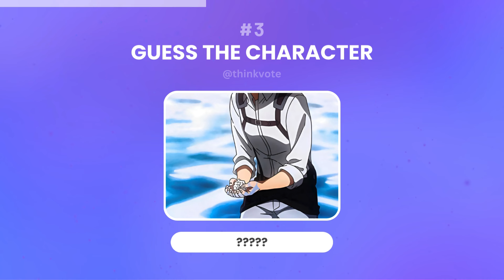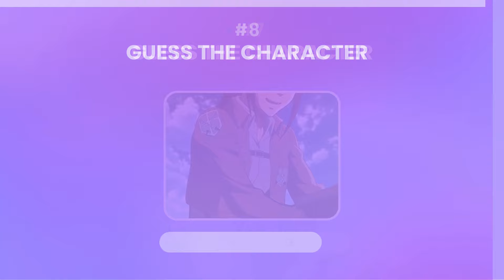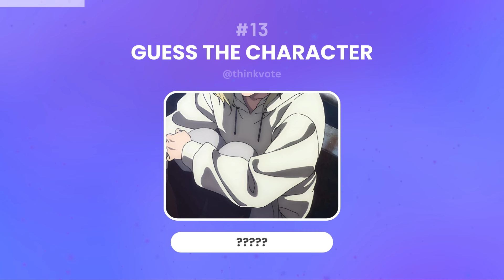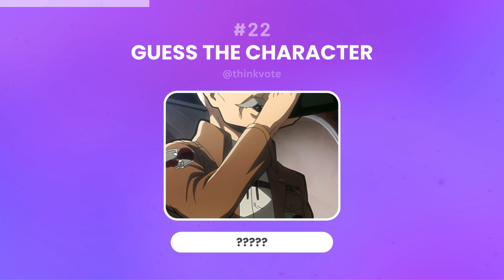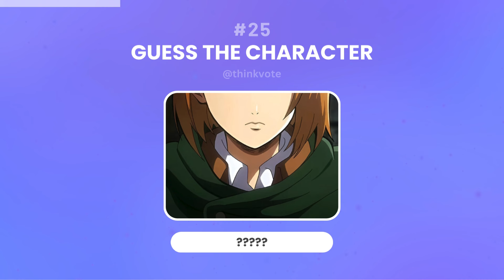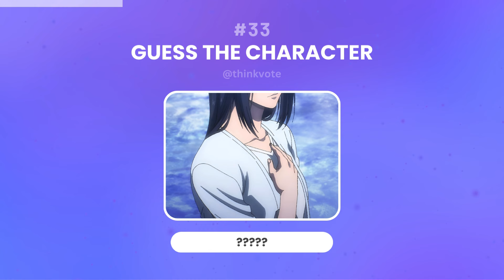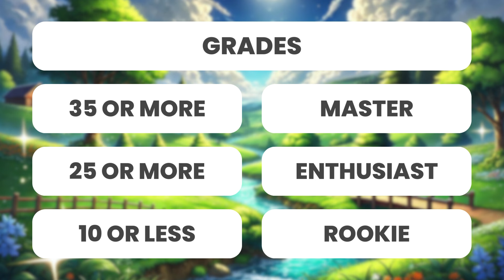GUESS THE CLOSE UP CHARACTER | ATTACK ON TITAN | Close Up Anime Quiz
Enter the world of Titans with our exciting "Guess the Close-Up Character | Shingeki no Kyojin (Attack on Titan)" anime quiz! Test your Attack on Titan knowledge and see if you can identify these iconic characters from just a close-up image. Whether you're a veteran of the Survey Corps or just beginning your journey beyond the Walls, this quiz will challenge your memory and observation skills. Share your scores in the comments and challenge your friends to beat your score!